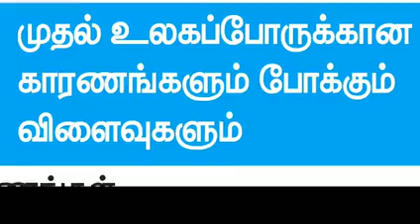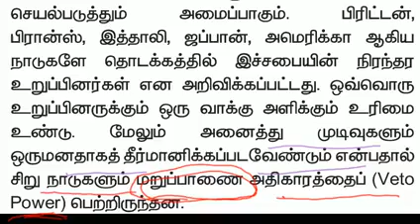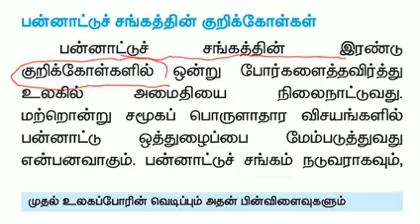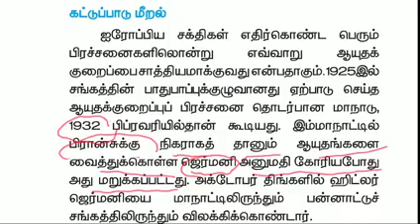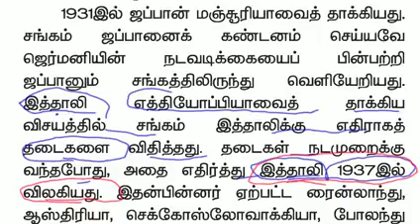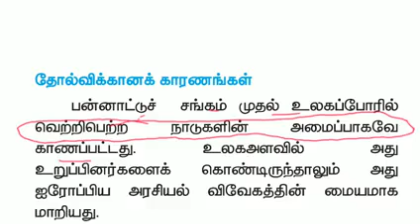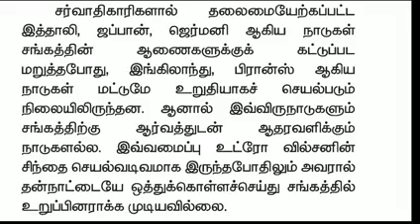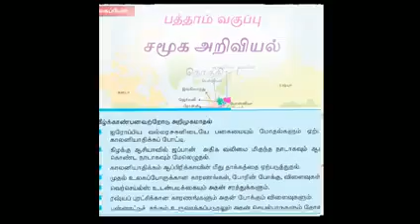TENTH NEW SYLLABUS 2019-2020 SOCIAL SCIENCE UNIT 1 EXERCISE 1.5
TENTH NEW SYLLABUS 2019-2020 SOCIAL SCIENCE UNIT 1 EXERCISE 1.5 TAMIL